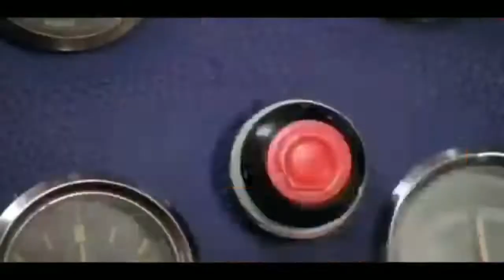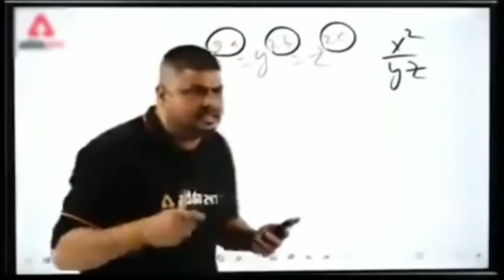1VS4 Game Play With Break Dancer Bundle Wasi Ullah